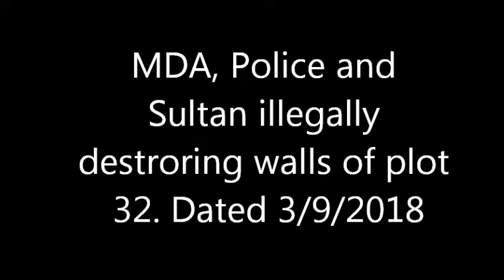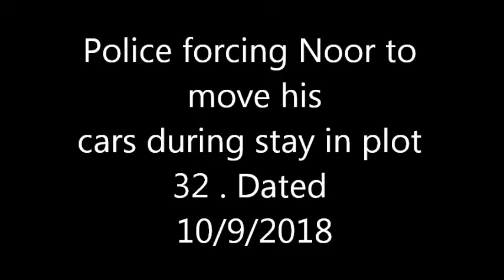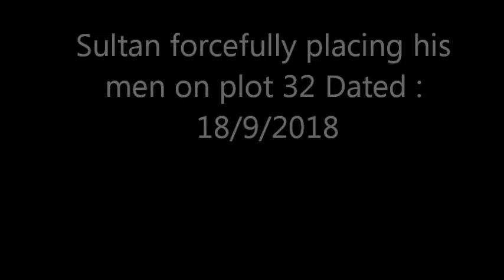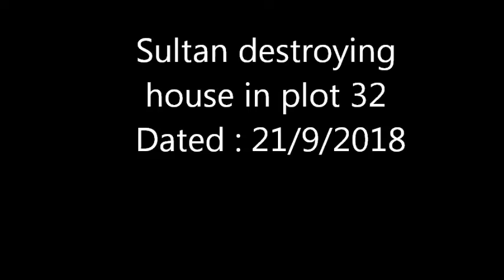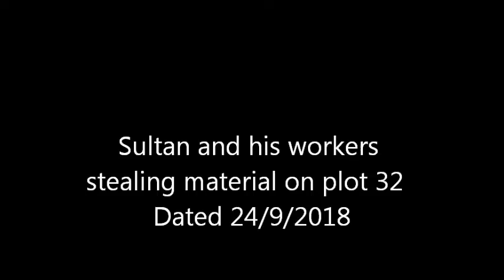PLOT32 DESTRUCTION BY SULTAN and criminals with the help of police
on September 2018 the police of Pakistan in the city of Mardan have carried out an illegal operation allowing terrorism by criminals.The police helped these criminals by ignoring the protection requested by the people living in the homes of plot 32. The police have collected money from the criminals. The police harassed  and forced the the people living in those properties to follow their orders without any legal papers , permission or authority. This happened  under the requests of Sultan who is the culprit of all the terrorism that occurred.
 The property destroyed in the video is known as plot 32.  Many things have been stolen during  this incident. This home was in the possession of people  who have legal documents and have the right to stay in their home.The garden had flourished in their home for over 30 years. Sadly everything has been destroyed and stolen. The higher police authorities were also informed of this attack but chose to ignore it and relied on the excuse of a dispute of inheritance.